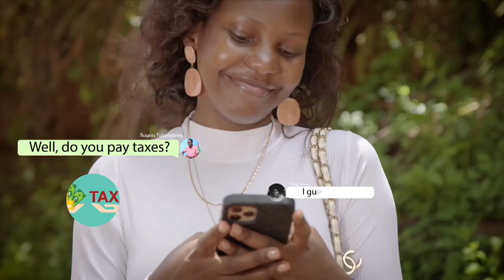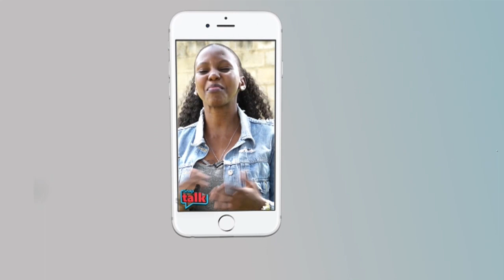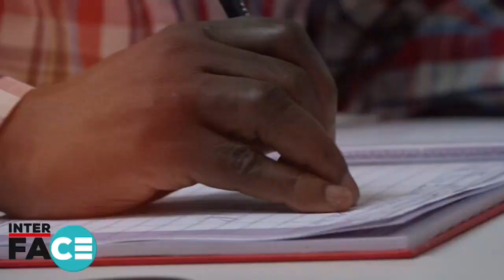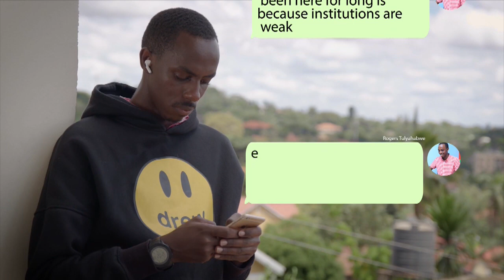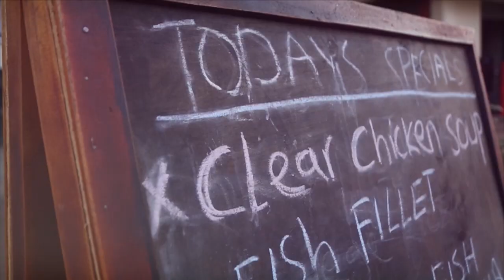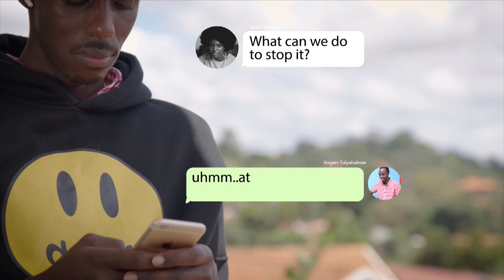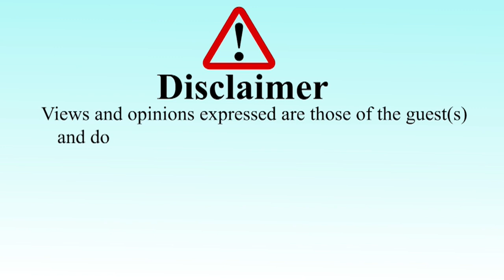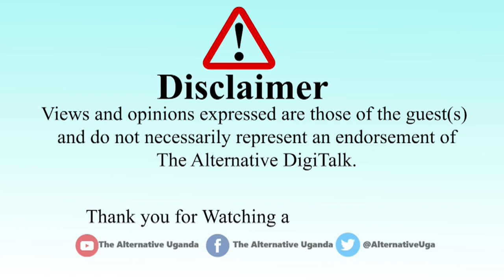ENFA YA JJAJA ICHULI NABULI KATI EKYAYOGEZA BANNANSI EBIKANKANA, OBUNKENKE BWEYONGEDDE-EBIPYA BIBINO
Moses Bigirwa munna NUP wuuno naye akubye tooci ku mbeera y'ebyobutemu bw'emundu mu ggwanga. DigitalkTv @TheAlternativeUganda1#AlternativeDigitalk
  May 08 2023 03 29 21 PM